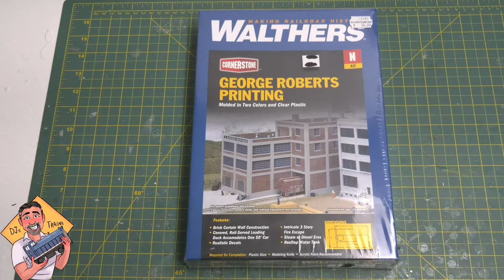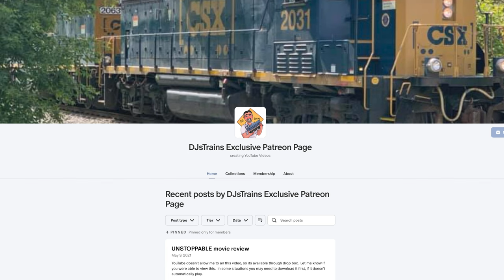Model Railroad Kit Building & Painting YOU CAN DO THIS! Great Results!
YOU CAN MAKE A GREAT BUILDING FOR YOUR LAYOUT !